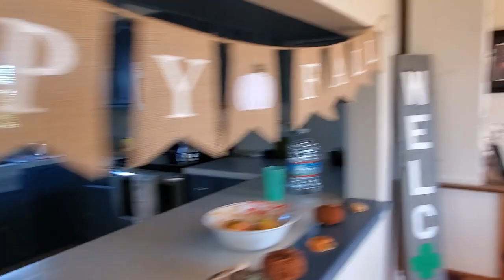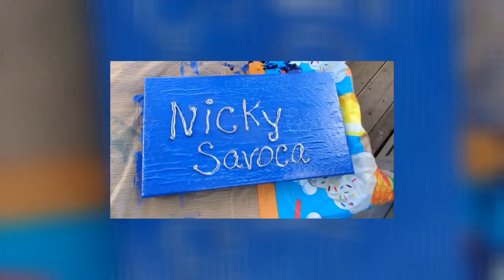Mr. Savoca, Can You Understand Why We Wouldn't Want Our Teachers Speaking to Someone Like You?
Yup, that's what the Babylon Superintendent said to me. They also made it clear to me that Nick's IEP is not being met. So, in addition a discriminatory communication policy, a disastrous start to the after school program, we have entirely new set of issues to deal with.